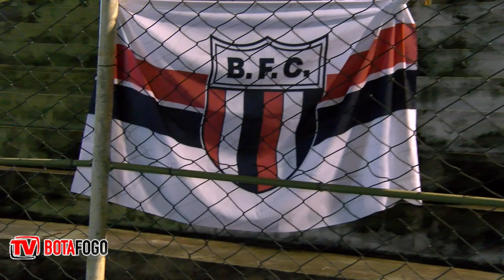BASTIDORES - Nova Venécia 1x2 Botafogo - Copa do Brasil - 20/02/2024